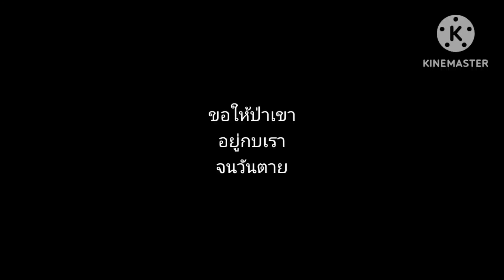พี่ช้างป่า ท่านนี้ ขนเสบียงไปด้วย 😁 เผื่อหิวอาหารระหว่างทาง